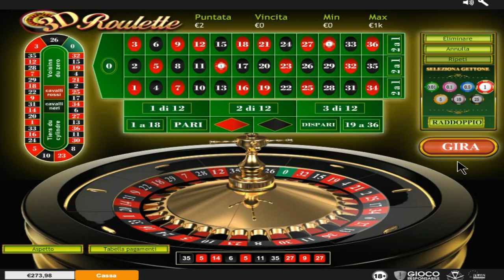come vincere alla roulette online 129€ in 6 minuti!" 💢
Come vincere alla roulette online:
Sessione di gioco aggressiva con puntata minima 1€
129€ di guadagno netto in 6 minuti di sessione
In questa giocata il sistema "FiveWin" come da Visual su video
si è comportato in maniera "ECCELLENTE".
Dimostrando di funzionare anche con puntate maggiori!
RISULTATO: "GRANDE CASSA IN POCO TEMPO!

CONSIGLIO! :
Quando si svolge una sessione cosi aggressiva, importantissime 3 cose:
1) UNA BUONA CASSA INIZIALE! QUESTO E D'OBBLIGO PER FAR SFOGARE A PIENO IL SISTEMA!
2) FARE UNA SESSIONE OGNI 48 ORE SULLO STESSO CASINO! POSSIBILMENTE SU UN ALTRO PANNO DA GIOCO ( TAVOLO ROULETTE)
3) POSSIBILMENTE  INVESTIRE UN 10% / 15% DI CAPITALE GUADAGNATO IN SESSIONI ROULETTE, ALLE SLOT MACHINE.
PER NON DESTARE SOSPETTI E INCOMBERE QUINDI IN SPIACEVOLI BLOCCHI ACCOUNT!

systemroulette Italia
Vincere alla roulette online!

per ottenere "FIVEWIN" ed altri sistemi by "systemroulette Italia"

"__________________ I MIEI SISTEMI__________________"
IL MIO SISTEMA: strategia per ottenere un piccolo utile!
NUMERI SISTEMATICI: basato sulle dozzine!
SPIA EVOLUTION: basato sulle sestine!
SPIA EVOLUTION 2: basato sui numeri pieni!
SINAPSI! basato su 5 numeri pieni!
FIVEWIN: basato su 2 numeri pieni!
scegli il sistema che piu' si avvicina al tuo modo di giocare!
per avere il sistema basta effettuare una donazione libera a questo link!
per ottenere i sistemi by "systemroulette" da te scelti!
il file verra' inviato in allegato via email!
SE TI INCURIOSISCE E VUOI FARE DUE DOMANDE!? scrivimi un e-mail!